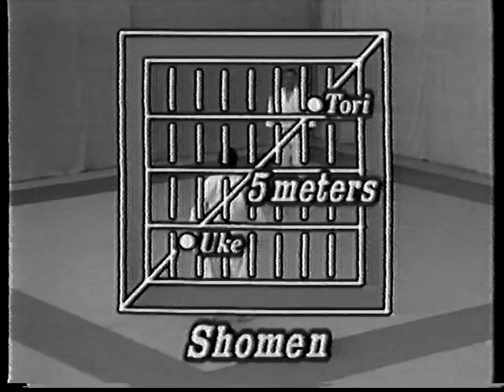KOSHIKI KODOKAN 1 en français